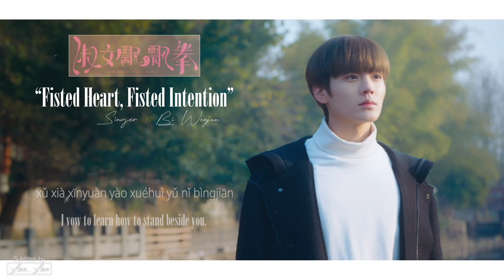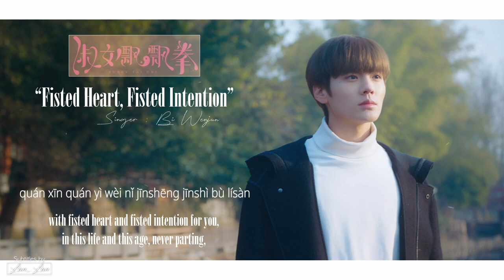[ Eng/Pin ] Sweet Tai Chi OST | "Fisted Heart, Fisted Intention" - Bi Wenjun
Title: "Fisted Heart, Fisted Intention"
Singer: Bi Wenjun
Drama: Sweet Tai Chi - Premiering 12/25